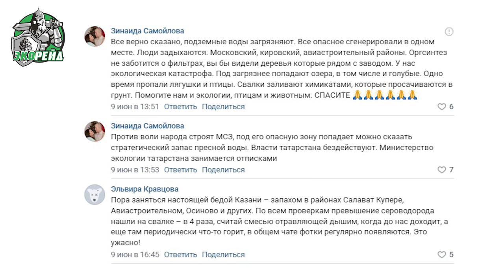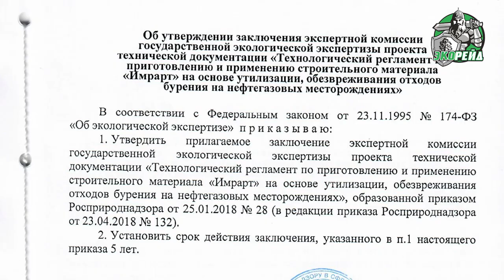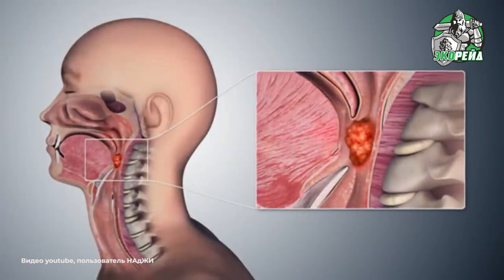Непоправимый вред экологии Татарстана. Компания Имеральд, Татнефть. Экорейд